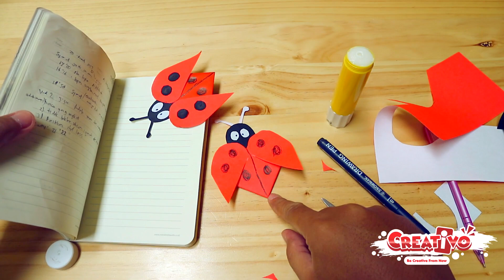Origami pembatas buku bentuk kepik keren abis gan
Pada kesempatan kali ini Creativo YouTube akan berbagi cara untuk membuat origami pembatas buku bentuk kepik. langsung cek videonya ya gans untuk cara membuat origami pembatas buku bentuk kepiknya.